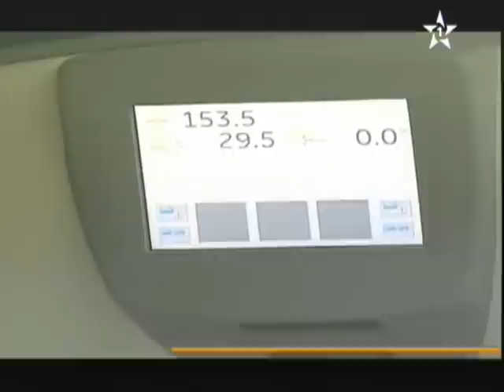نقل مصاب من الحسيمة إلى وجدة عبر المروحية